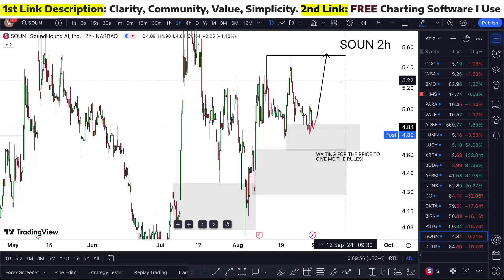SOUN Stock (SoundHound AI stock) SOUN STOCK PREDICTIONS SOUN STOCK Analysis SOUN stock news today